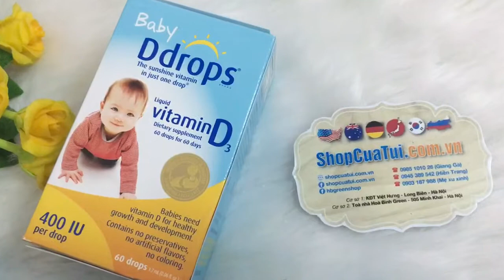VITAMIN D3 BABY DDROP - 1,7ml cho bé sơ sinh 0-12 tháng - Shopcuatui.com.vn